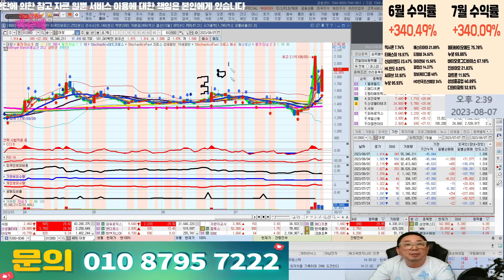LS전선아시아,이구산업,S OiL,삼성에스디에스,대창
코스피 인기종목 top5

혜택1 : 무료 추천주 혜택
혜택2 : 관심종목 매수, 매도 알림 서비스 혜택
혜택3 : 종목상담 무료 혜택
혜택 4: 골드회원 가입 시 다른 유료서비스 할인 혜택